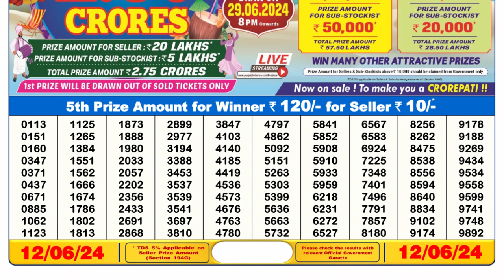🔴Dear Lottery Sambad Live 6pm today 12.06.24 Nagaland State Lottery Result